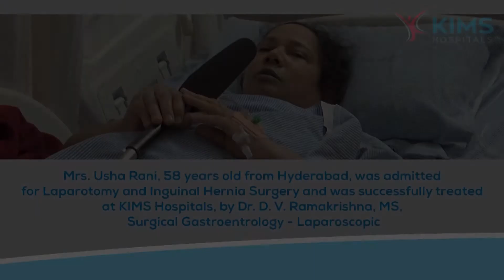Mrs. Usha Rani's Testimonial :: Laparotomy and Inguinal Hernia Surgery :: Dr. D. V. Ramakrishna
Mrs. Usha Rani, 58 years old from Hyderabad, was admitted for Laparotomy and Inguinal Hernia Surgery and was successfully treated at KIMS Hospitals, by Dr. D. V. Ramakrishna, MS, Surgical Gastroentrology - Laparoscopic